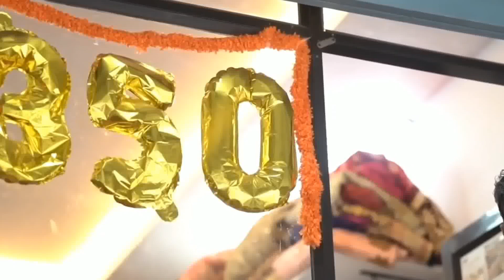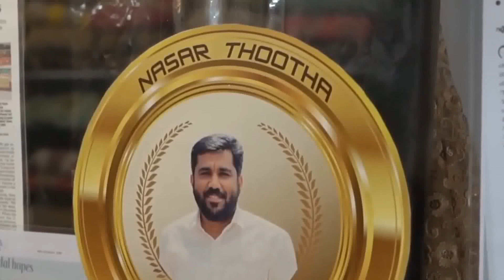Dress Bank in Kerala कोन है ये आदमी जो दुल्हनौ को शादी का जोड़ा मुफ्त मैं देता है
केरल के थूटा गांव के रहने वाले नासिर थूटा ऐसी लड़कियों की मदद करते हैं जो आर्थिक रूप से कमज़ोर होती हैं. नासिर इन लड़कियों की शादी में उनके लिए शादी की ड्रेस मुफ्त में देते हैं. वो एक तरह का ड्रेस बैंक चलाते हैं